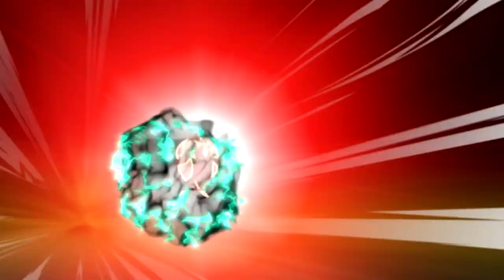Slugisode: Be a Fan of the Fandango!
Watch Slugterra Sunday mornings at 9:30am ET on CHRGD!